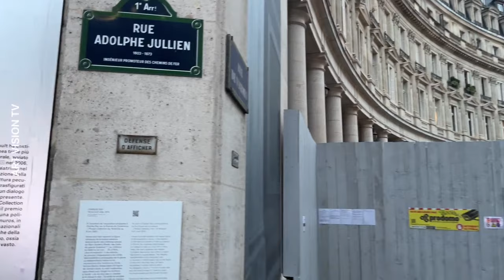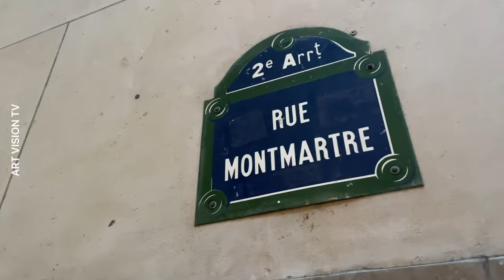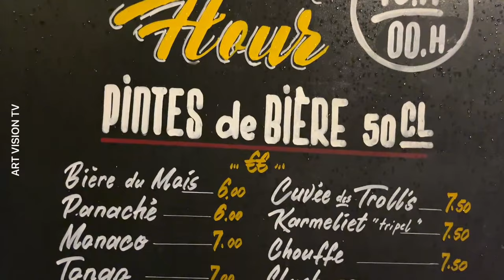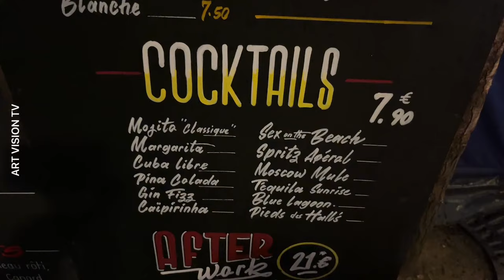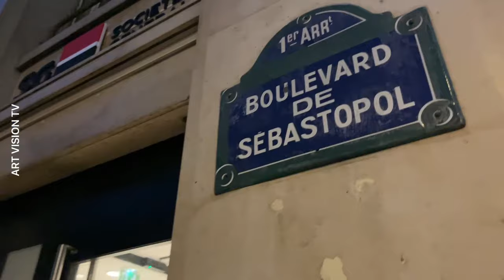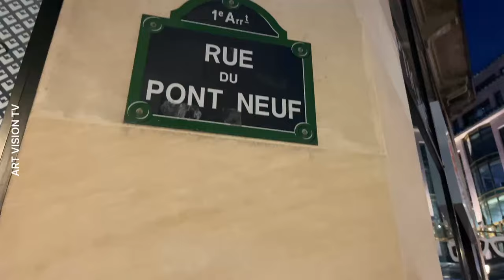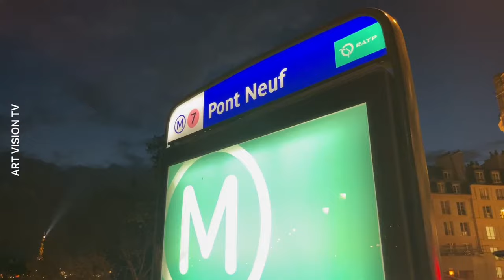[🇫🇷PARIS WALK] Paris Rainy Friday Evening Walk Live Streaming 19/April/2024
This Video.Paris Center & Le Marais Walk live.

What to do in paris.paris fashion week 2024.paris winter fashion.Best view point Eiffel Tower.Paris vintage shopping.paris wine and foods.paris in a day walking tour.trip to paris video.paris walking tourvideo.paris free walking tour. Paris top 10 place to visit.